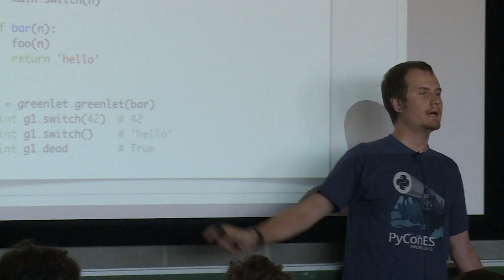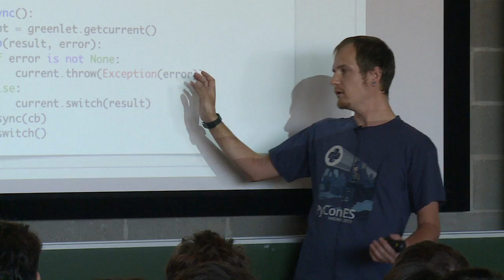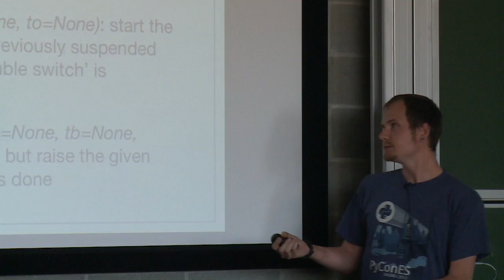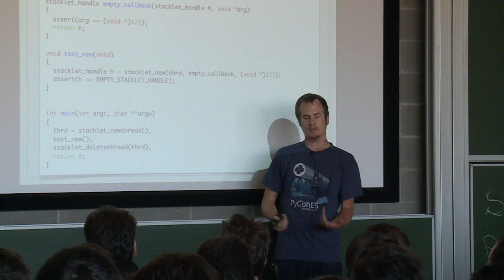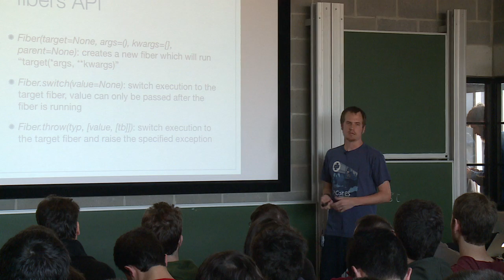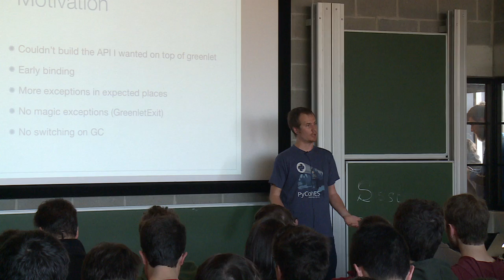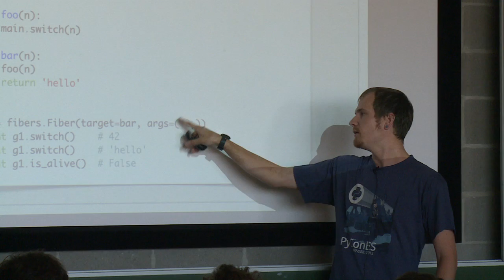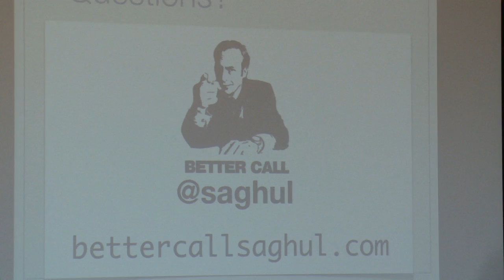Stack switching for fun and profit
Greenlet is a pretty well-known way for implementing cooperative micro-threads in Python, but how does it actually work? How is it similar and different from Stackless? We'll take a peek at how PyPy implemented it using a small library called 'stacklet' and how the python-fibers project takes advantage of it to build a similar project.

Speaker: Saúl Ibarra Corretgé